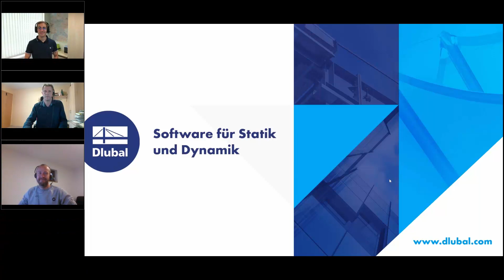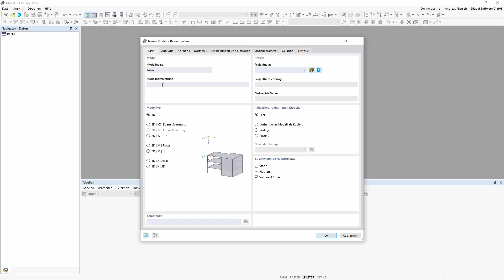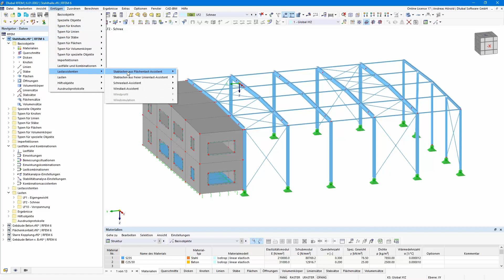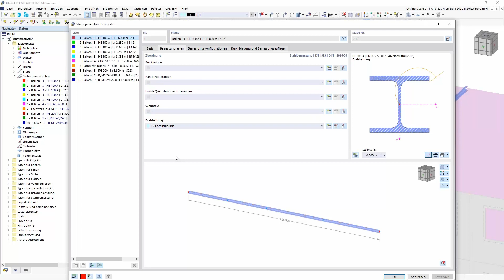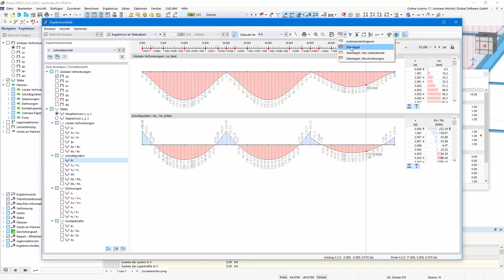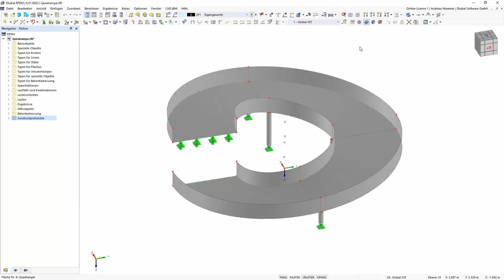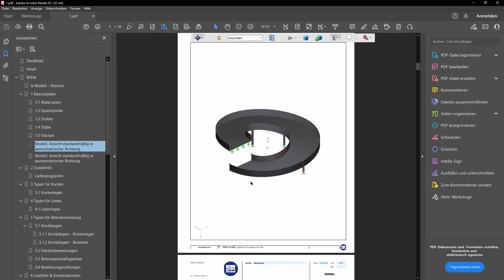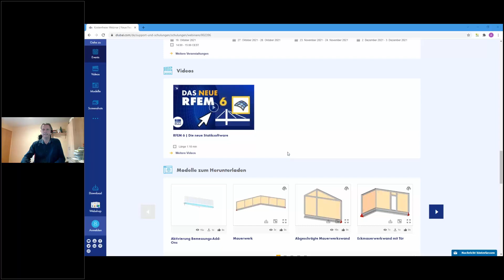Neue Features in RFEM 6 und RSTAB 9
In diesem Webinar zeigen wir Ihnen eine Auswahl an neuen Features in RFEM 6 und RSTAB 9.

Inhalt:
00:00 Begrüßung
07:00 Übersicht über die neuen Features in RFEM 6 / RSTAB 9, neue Einzelprogramme und Add-Ons
10:00 Live-Präsentation ausgewählter neuer Features in RFEM 6 und RSTAB 9